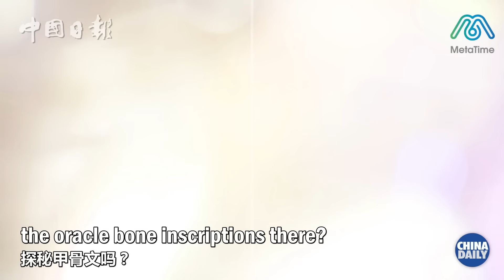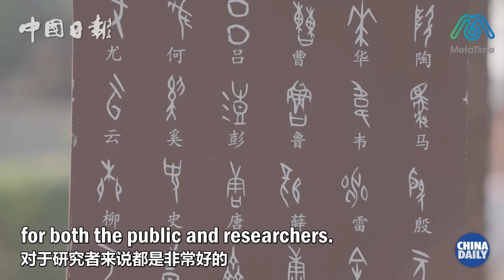Reading the Past to Understand the Future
The oracle bone script, which originated 3,000 years ago, is closer to us than you think. This time, Yuanxi talks with He Yuling, an NPC deputy and archaeologist of the Chinese Academy of Social Sciences, about why the research on oracle bone is so important.